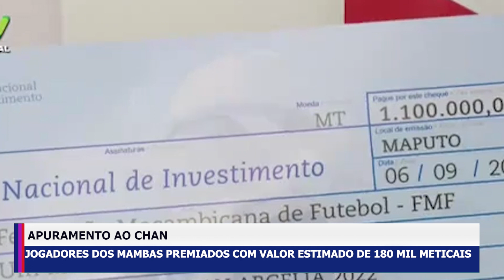APURAMENTO AO CHAN: JOGADORES DOS MAMBAS PREMIADOS COM VALOR ESTIMADO DE 180 MIL METICAIS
A Federação Moçambicana de Futebol (FMF) em parceria com o Banco Nacional de Investimento de Moçambique decidiram premiar os jogadores da Selecção A, com um montante de 180 mil meticais, a cada atleta pelo apuramento ao CHAN 2023.O “bolo grande” recai ao guarda-redes dos mambas, que vai receber 280 mil meticais, por não permitir que a sua baliza fosse violada.